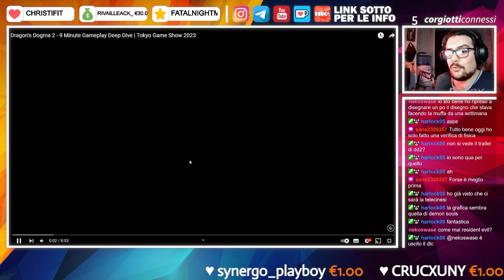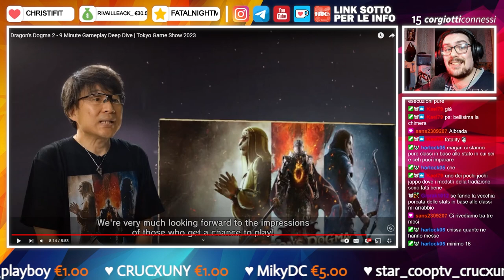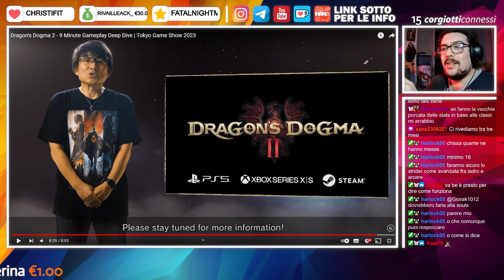🔴 DRAGON'S DOGMA 2 - Reaction & Analisi al Nuovo Gameplay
Un nuovo gameplay è uscito caldo caldo dal forno, e quindi si va subito ad analizzare per vedere le novità che ci attendono, fantastico come video!